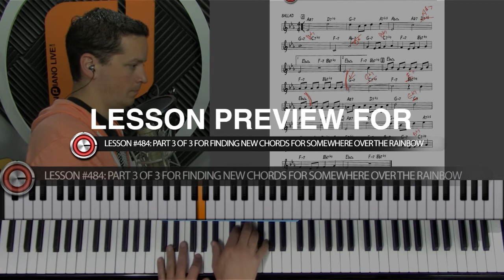Part 3 Of 3 For Finding New Chords For Somewhere Over The Rainbow live lesson preview